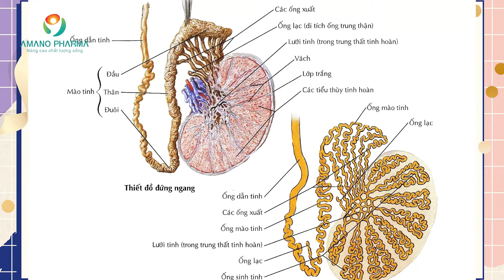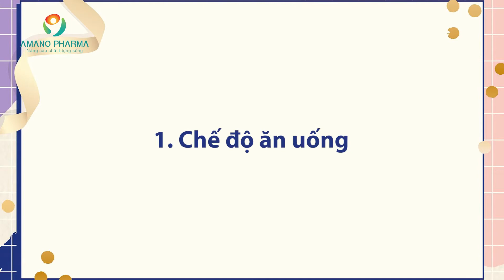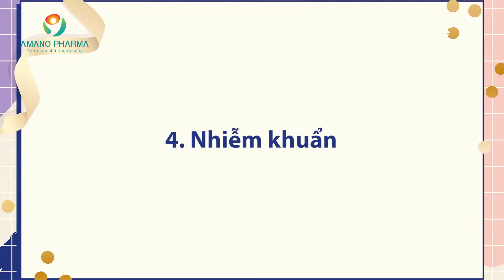tinh trùng, tinh trùng là gì-quá trình hình thành tinh trùng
Quá trình hình thành tinh trùng
– Tinh trùng được sản xuất ở tinh hoàn, trong các ống nhỏ cuộn chặt gọi là ống sinh tinh. Tổng chiều dài của các ống này lên tới 250m. Nằm giữa các ống sinh tinh là tế bào Leydig có chức năng sản xuất hormone sinh dục nam testosterone.
– Quá trình sinh tinh bắt đầu từ các tế bào gốc, gọi là tinh nguyên bào. Khi nam giới bước vào tuổi dậy thì, các tinh nguyên bào sẽ bắt đầu phân chia nhiều lần và biệt hóa để tạo ra các tinh bào.

 - Tinh trùng được sinh ra từ các tinh bào trong ống sinh tinh, sau đó di chuyển vào mào tinh để trải qua giai đoạn trưởng thành trước khi xuất tinh.
Các yếu tố ảnh hưởng tới quá trình sinh tinh
Trong hầu hết các trường hợp rất khó để xác định chính xác nguyên nhân gây giảm số lượng, chất lượng tinh trùng, dẫn tới khó khăn trong điều trị bệnh vô sinh. Tuy nhiên việc nhận thức được quá trình sinh tinh cũng như các yếu tố ảnh hưởng tới nó cũng đã giúp ích rất nhiều để tăng hiệu quả điều trị. Dưới đây là một số yếu tố ảnh hưởng đến quá trình sinh tinh.
.1. Chế độ ăn uống
Một chế độ ăn thiếu các chất như vitamin A, vitamin E, một số acid amin, acid béo và kẽm có thể gây ảnh hưởng trực tiếp đến quá trình hình thành tinh trùng, dẫn đến giảm số lượng và chất lượng tinh trùng.
.2. Môi trường sống
Nam giới nghiện rượu, nghiện ma túy, hút thuốc lá, bị nhiễm độc thủy ngân hoặc chì có thể bị giảm sinh tinh, dẫn tới vô sinh.
Ngoài ra các chất hóa học độc hại có trong thuốc trừ sâu, thuốc diệt cỏ, đặc biệt là dioxin không những làm giảm sinh tinh gây vô sinh mà còn có thể gây đột biến nhiễm sắc thể, dẫn tới dị dạng.
3. Nhiệt độ
Nhiệt độ ở bìu thường thấp hơn cơ thể khoảng 2 độ C, là điều kiện lý tưởng để quá trình sinh tinh diễn ra bình thường. Ở những nam giới bị tinh hoàn ẩn, nếu không được mổ sớm trong khoảng thời gian từ 1-3 tuổi để đưa tinh hoàn xuống bìu thì cấu trúc mô học của tinh hoàn sẽ bị thay đổi, thậm chí ống sinh tinh còn bị teo đét. Lúc này quá trình sinh tinh sẽ bị ngừng lại hoặc mất hoàn toàn.
Một nghiên cứu khác ở Việt Nam cũng chỉ ra rằng nhóm bệnh nhân là lái xe đường dài có tỷ lệ tinh trùng bất động cao nhất so với các nhóm nguy cơ khác. Ngoài ra, các ngành nghề phải làm việc trong môi trường nóng như đầu bếp, thợ hàn, thợ hồ,… cũng có chất lượng tinh trùng giảm.
4. Nhiễm khuẩn
Nam giới khi bị viêm cơ quan sinh duc, ví dụ viêm tinh hoàn do biến chứng quai bị hay vi khuẩn; viêm mào tinh hoàn, viêm đường sinh dục do khuẩn lậu, giang mai,… thì quá trình tăng nhiệt độ hoặc việc hình thành kháng thể chống tinh trùng có thể khiến biểu mô sinh tinh bị hủy hoại, dẫn tới tinh hoàn bị teo đét, hậu quả cuối cùng là vô sinh.
5. Phóng xạ và từ trường
Các tế bào sinh tinh rất nhạy cảm với phóng xạ. Khi tiếp xúc với nguồn phóng xạ cường độ cao, các tinh nguyên bào bị hủy hoại dẫn tới vô sinh không hồi phục được. Ngoài ra phóng xạ còn làm tổn thương nhiễm sắc thể, gây dị dạng ở những thế hệ sau.
Từ trường được tạo ra do các thiết bị điện gia dụng, điện công nghiệp,… Từ trường tần số thấp và cường độ cao có thể ảnh hưởng không tốt tới quá trình sinh tinh.
6. Bệnh và một số loại thuốc
Các bệnh toàn thân đều có ảnh hưởng tới việc sản xuất tinh trùng. Cụ thể:
– Bệnh mạn tính như suy thận, suy gan, bệnh nội tiết,… làm giảm quá trình sinh tinh;
– Bệnh ung thư: Các phương pháp điều trị như phẫu thuật, xạ trị, hóa trị dẫn tới quá trình sinh tinh giảm hoặc ngừng hoàn toàn
Sinh tinh là một quá trình phức tạp gồm nhiều giai đoạn, được điều hòa bằng nhiều cơ chế tại chỗ và toàn thân. Quá trình này rất nhạy cảm với các tác động của yếu tố sinh học, vật lý, hóa học bên trong và bên ngoài cơ thể. Chính vì vậy, những hiểu biết về quá trình sinh tinh ở nam giới và các yếu tố ảnh hưởng có vai trò rất quan trọng trong điều trị và dự phòng vô sinh nam.